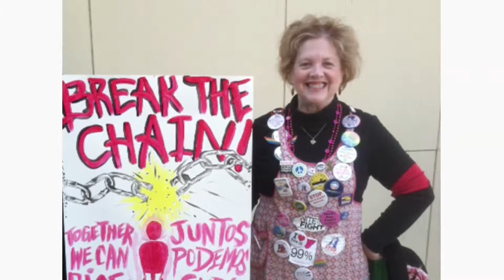Nancy Hatcher - Social Worker of the Year (2013)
(named in honor of Jill Solomon) honors an individual who has demonstrated outstanding service to the bleeding and clotting disorders community beyond their day-to-day responsibilities. This person serves as a role model for others in the field and has a minimum of two years' experience working with individuals with bleeding and clotting disorders. (Jill Solomon was an NHF staff person who was a tireless advocate for social workers. She was beloved by the NHF Social Work Working Group, and the award was renamed in her honor following her death in 1997.)